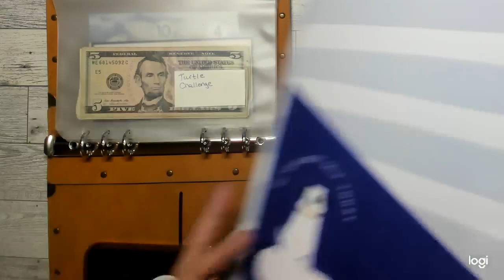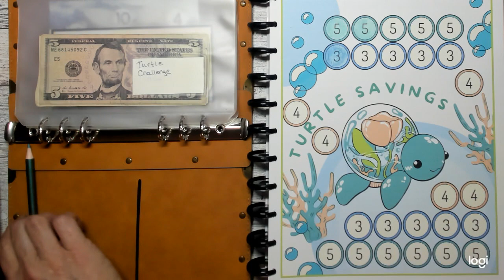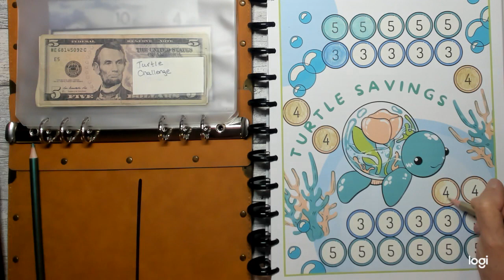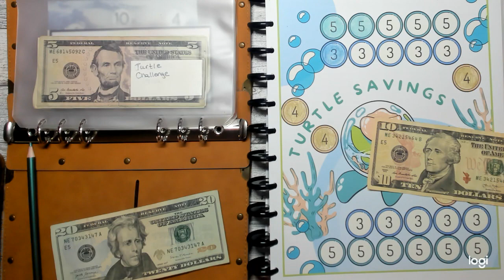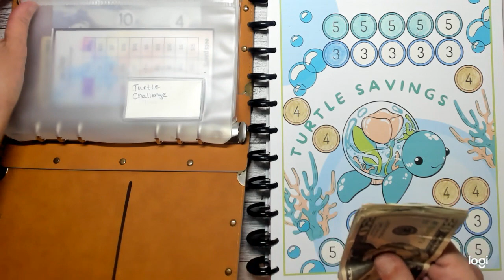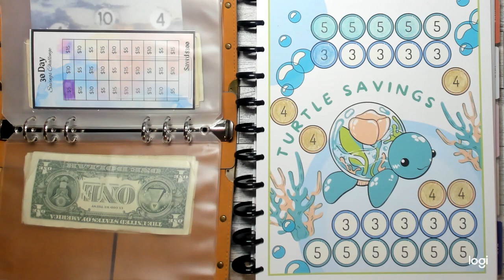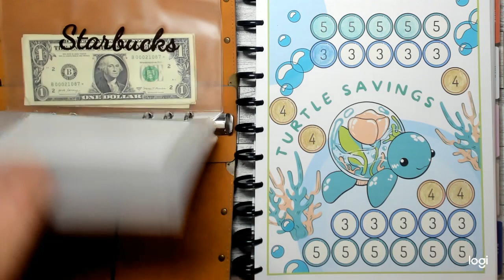Saturday Savings Challenge Rollover/Making it work for me/lowincome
Hey everyone, I'm here today to show you how I am making it work for me. We all are different.
Happy Mail:
Jamie Barker
1319 Botany Road
Big Stone Gap, Va. 24219